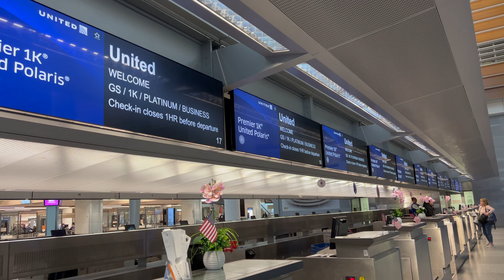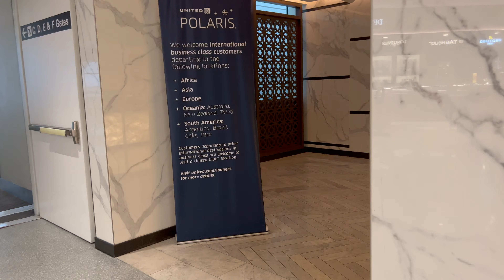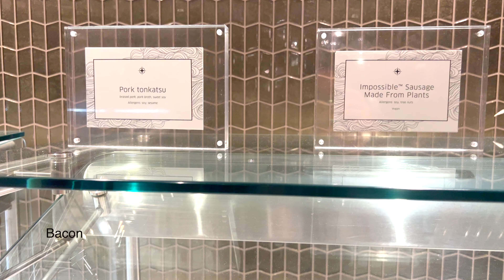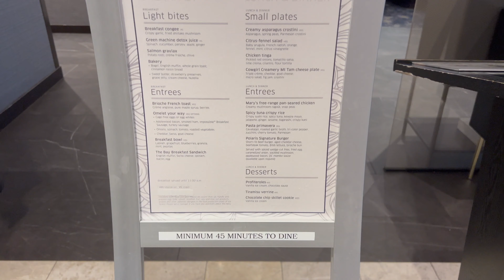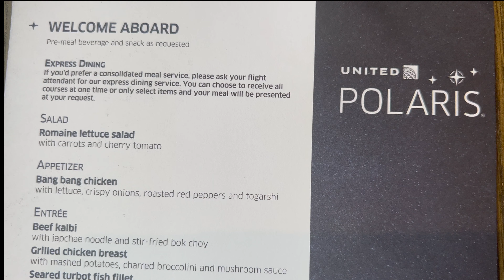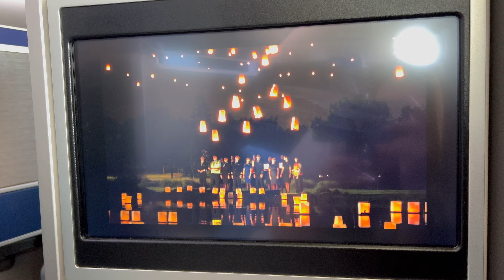San Francisco to Seoul - United BUSINESS CLASS Review, Polaris Lounge, SFO to ICN!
Trying out United Polaris Lounge in San Francisco and traveling to Seoul on United Polaris Business Class!